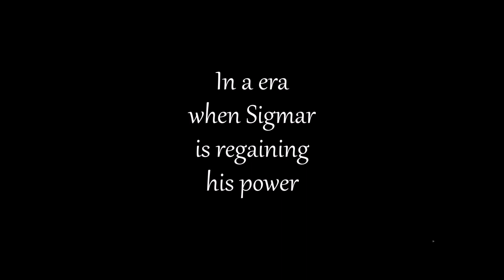Personalization and Magnetizing: Garden of Morr part One [ENG]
Personalization and Magnetizing of part of Garden of Morr scenic.

You want to fill ti of miniatures but at the same time you don't want to be renounce to the scenic itself?

You can also find me on my Instangram:

deynonmod